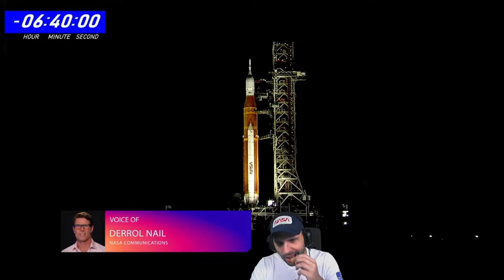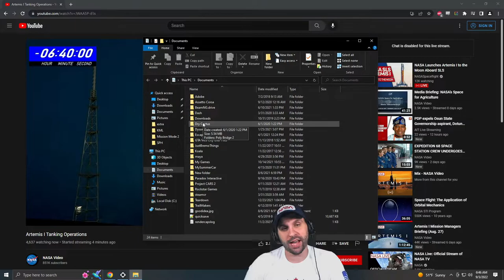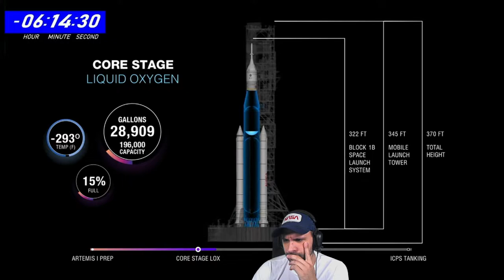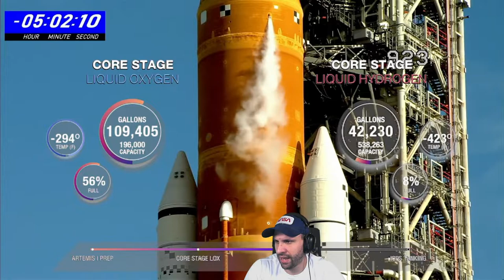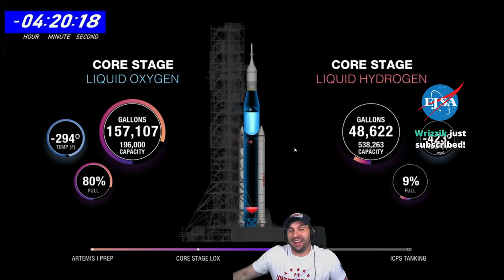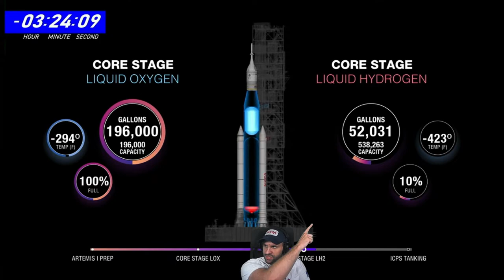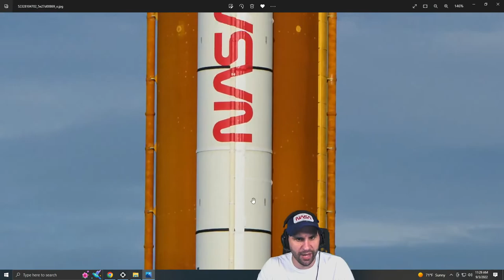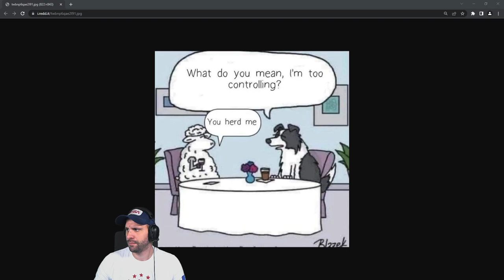NASA SLS Artemis I Launch Attempt 2 - 3rd Sep 2022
Streamed on 3rd Sep 2022

EJ watches the NASA SLS Artemis I Launch Attempt live.